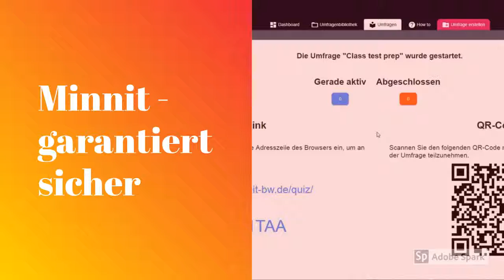Adobe Spark Beispiel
Inhalt mehr oder weniger sinnvoll, es geht ums Prinzip! Mit Adobe Spark ist so ein Video in wenigen Minuten fertig.